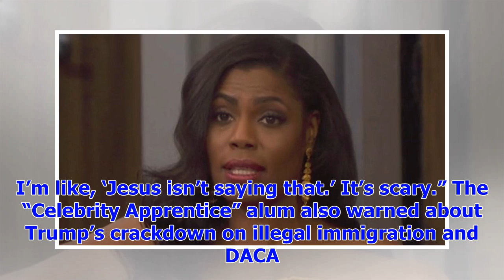[Breaking News]Omarosa warns of ‘scary’ Mike Pence, immigration ‘roundup plan’ during ‘Big Brother’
Omarosa returned to the “Big Brother” house with more warnings. Manigault-Newman, the former Office ...